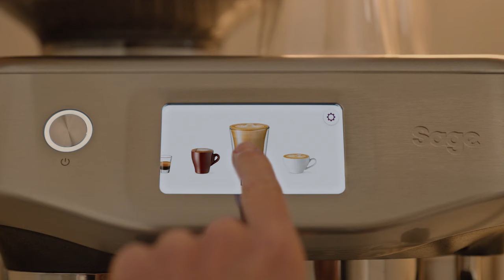The Barista Touch™ Impress | Make perfect coffee with Barista Guidance | Sage Appliances EN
Step-by-step Barista Guidance at your service for delicious coffee, made easy.

Third wave specialty coffee is at your fingertips with the new step-by-step Barista Guidance, which assists you as much as you like. The touchscreen experience simply guides you through some of the challenging steps in manual espresso, from grinding and tamping, to extraction and texturing silky smooth microfoam milk, so that every coffee you make will be sure to impress.

Like professional machines, Sage uses the 4 keys formula to deliver third wave specialty coffee at home:

About Sage Appliances:
Over the past 90+ years Sage has grown to become an iconic global brand, delivering kitchen products to over 70 countries around the globe. Sage has enhanced people’s lives through the delivery of brilliant innovation and thoughtful design based on deep consumer insights, empowering people to do things more impressively or easily than they’d thought possible in their own home and ultimately allowing them to Master Every Moment®.